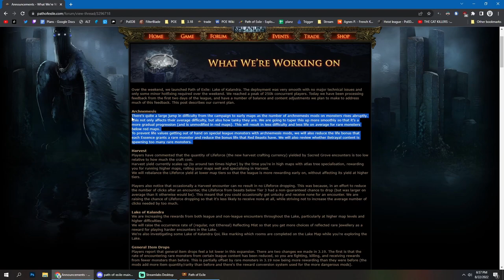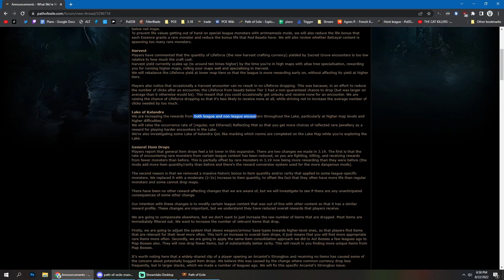[POE 3.19] Best Currency Strategies - GGG Post Reaction - Build Progress Update and Tips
Quick update and tips for the Poisonous Concoction pathfinder build - as well as my reaction to the GGG post about current state of the league. I also go over different league mechanics you can use to still make great profits and progress your character.

00:00 Introduction
01:05 Poisonous Concoction Tips For Character Progression
09:55 Mapping example
12:20 GGG Post Reaction
16:55 Currency Strategies